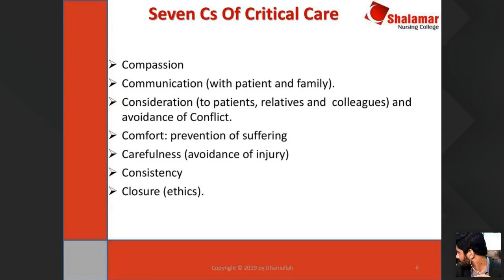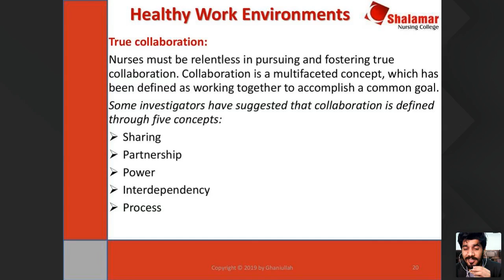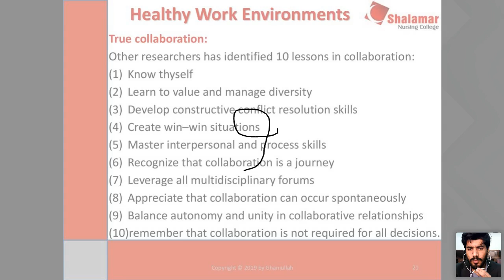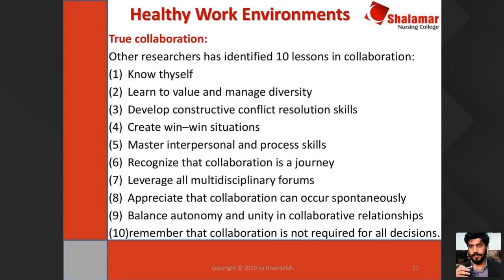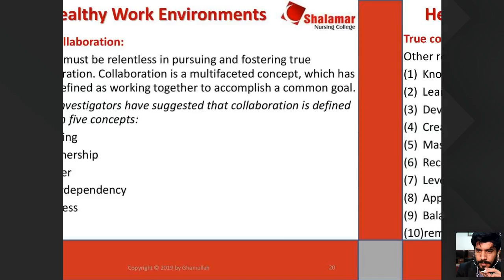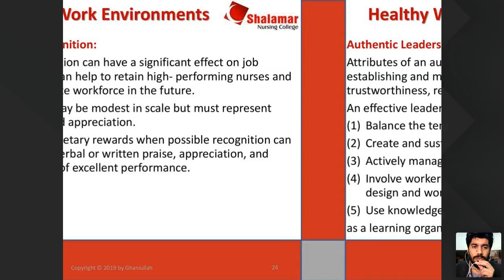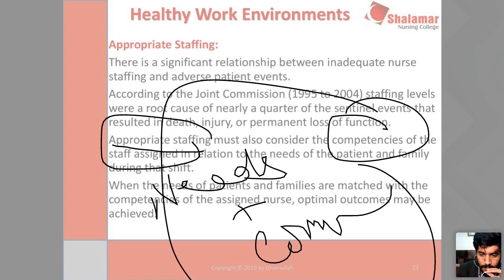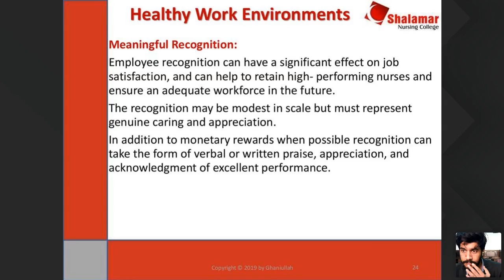BSn 4th year 3 Dec 10am